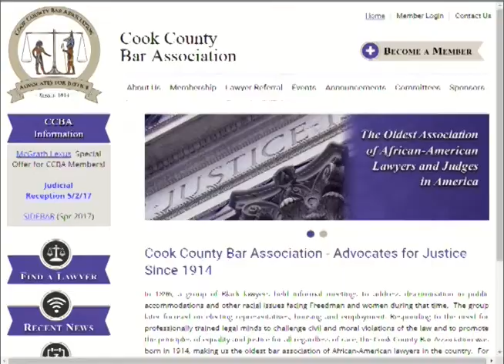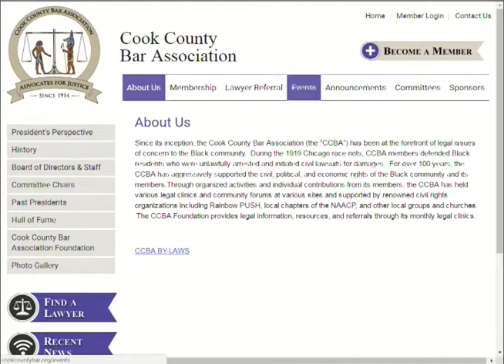Cook County Bar Association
Discussion on real estate transactions, parties involved and the agreements that need to be reviewed and signed. This program was recorded on May 2, 2017 at Chicago Access Network Television (CAN TV).